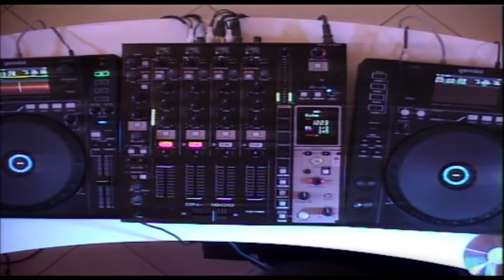DJ Flex Audionative